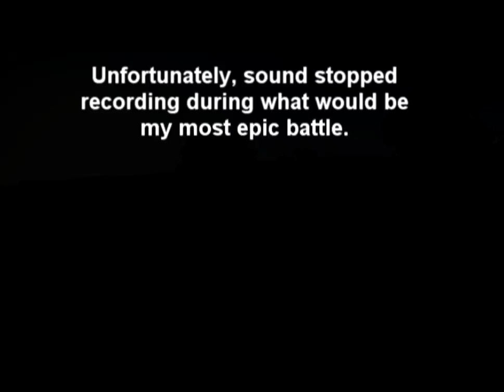Fox and Flech - Adventures in DayZ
Not a lot happens... but that's standard DayZ. :D